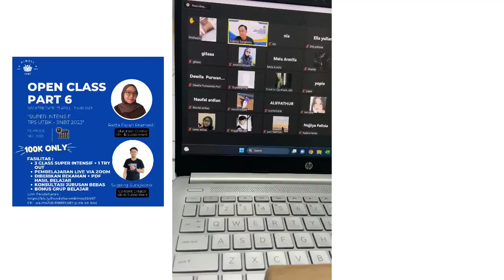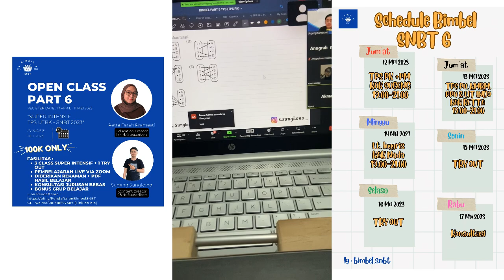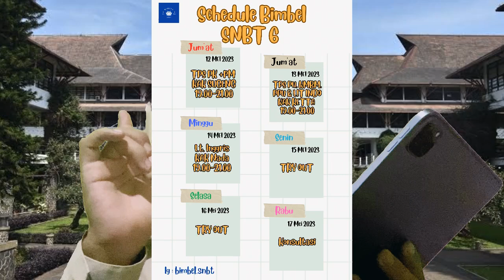9 HAL PENYEBAB GAGAL UTBK SNBT 2023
Daftar bimbel SNBT

Follow me on :

👉tiktok ssungkono

©️Sugeng Sungkono